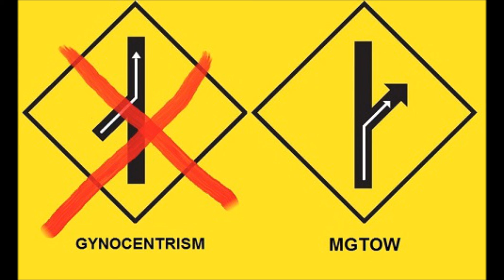MGTOW - Women not allowed!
Men/Man Going Their Own Way.

MGTOW is basically the statement of self-ownership and saying that only you have the right to decide what your goals in life should be.

It is saying that, as a man I will not surrender my will to the social expectations of women and society, because both have become hostile against masculinity.